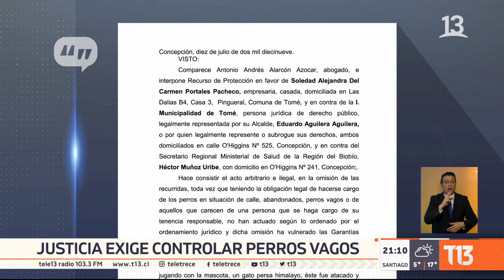Justicia exige controlar a perros callejeros